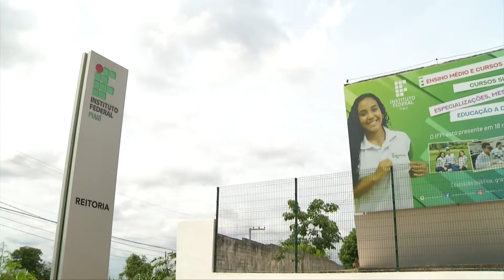Governo federal recua no corte de recursos das universidades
O governo federal recuou nesta quinta-feira (01) da decisão adotada na segunda-feira (28) em que bloqueou cerca de R$ 1,4 bilhão na área da educação, sendo 344 milhões de universidades. A reportagem composta por Bruno Paz e Ribamar Borges, da TV Assembleia, ouviu reitores e dirigentes de instituições públicas do estado que temiam a interrupção de atividades por conta do corte de recursos.